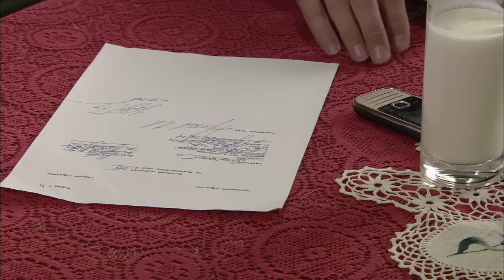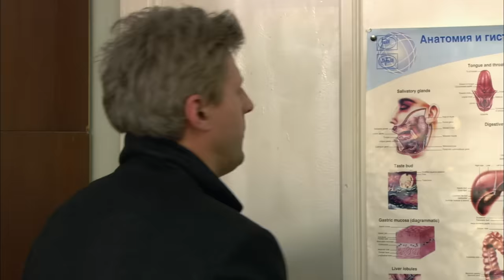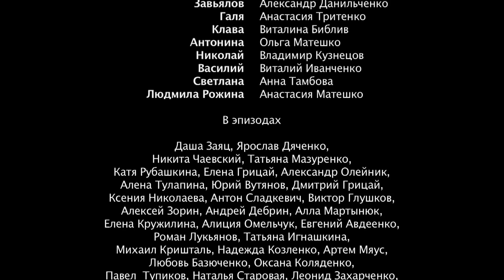▶️ Генеральская сноха 3 и 4 серия - Мелодрама | Фильмы и сериалы - Русские мелодрамы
Генеральская сноха 3 и 4 серия смотреть онлайн (мелодрама)
💬 О ФИЛЬМЕ ГЕНЕРАЛЬСКАЯ СНОХА ⏷
Генеральская сноха
У Иры Колчиной все складывается как нельзя лучше. Подружки не зря завидуют ей: сам профессор Федоров предложил вчерашней студентке работу в собственной клинике. К тому же скоро Ирина станет генеральской снохой, будет жить в почете и достатке.
Но не все сбылось, как мечталось. Главной в семье считается Изольда Генриховна, генеральша. Она искренне считает, что Ирина не должна забывать о том, в какую семью ее «взяли», быть благодарной и вести себя соответственно…
Кто же победит в неравной схватке — невестка или свекровь?
Год: 2013
Страна: Россия
Режиссер: Анатолий Матешко
Сценарий: Вадим Авлошенко
Жанр: мелодрама
Актеры: Наталия Антонова, Игорь Ботвин, Лариса Кадочникова, Ксения Николаева, Андрей Дебрин, Дмитрий Грицай, Александра Олейник, Алексей Анищенко, Соломия Гега, Антон Сладкевич